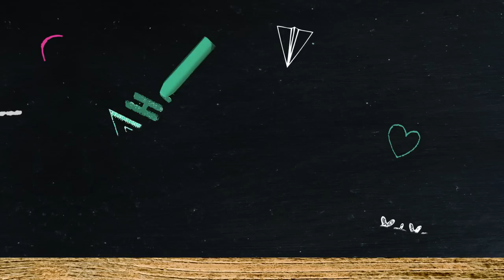MY FIRST BF!? w/ Alli Simpson & Brian Redmon | HACKING HIGH SCHOOL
Expecations VS Reality: Alli Simpson's first boyfriend Brian Redmon - epic love affair or EPIC LOVE A-FAIL!?

Hacking High School is a sketch show about --- WAIT FOR IT -- High School! We're a funny show starring funny people doing funny things. Funny enough for you?

→ Credits ←
Alli Simpson as Herself

Nick Armstrong - Movie producer
Ryan Conner - Newspaper boy

Produced & Story By: M. Manson
Written by: Heather Woodward
Christopher Osborn - Associate Producer
Christine Medrano - Production Coordinator
Barry Elmore - Director of Photography
Darrin P. Nim - 1st AC
Michaela Angelique - 2nd AC
Parker Brooks - Steadicam Operator
William E. Coleman III - Gaffer
James WilderHancock - Key Grip
Jonathan Huggins - Best Boy Electric
Zane Blanchard - Electric
James Grant Swanson - Best Boy Grip
John Hockaday - Production Designer
Robert James Guerrero - Art Director
Gianni Terranova - Art Assistant
Julie Hassett & Annie Tagge - Hair and Makeup
Natalie Malchev - Alli’s hair & MU

→ follow AwesomenessTV! ←